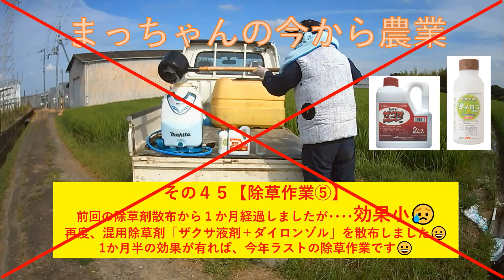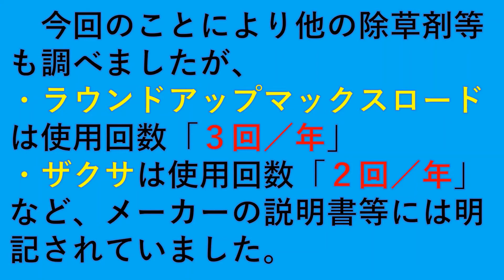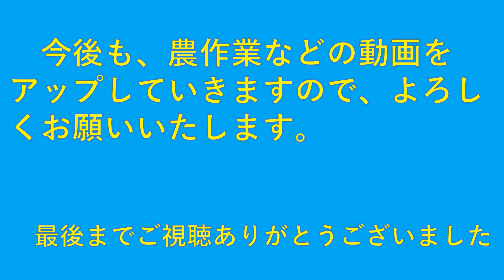その４８【除草剤使用についてのお詫び】除草剤の使用方法が間違っていました😥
土壌処理剤の「ダイロンゾル」は農薬取締法により、年１回使用と制限されていることを知らず、１回目の使用で散布量不足と草が密集していたため地表面に散布出来ず効果が無かったため、７月２８日に２回目の混用除草剤を散布してしまいました。
コメントで使用制限のアドバイスを頂き、他の視聴者様に誤解を招く恐れがあるため、すぐに「その４５・その４６」を非公開にして、農薬取締法を調べ、メーカーにも問い合わせと相談をしました。
散布状況や散布後の状況からは、薬剤（薬害）の影響が少ない（畔表面に散布出来なかった）と考えられますが、今後は農薬取締法を遵守して米作りに努めたいと思います。
この度は、ご迷惑をおかけし申し訳ございませんでした。
私自身、重々反省しております。
この度色々と調べる中で、ラウンドアップやザクサ・バスタなどの薬剤も使用制限が有ることを改めて知り、私のような農薬に詳しくない兼業農家様も居られると思い、少しでも「注意喚起となれば」とYouTubeにアップしました。
これからも、米を食べて頂いている消費者の「安全・安心」のため、法令遵守し、美味しい米作りに励んでいきたいと思います。